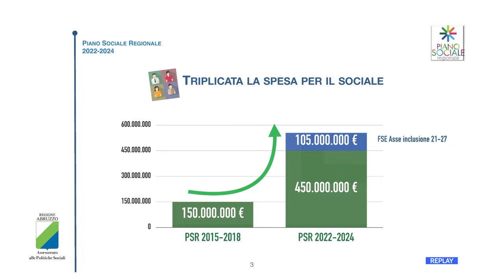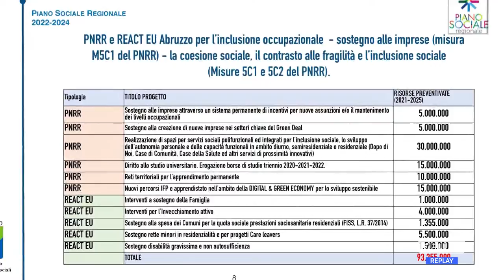Abruzzo - 450 milioni per il piano sociale